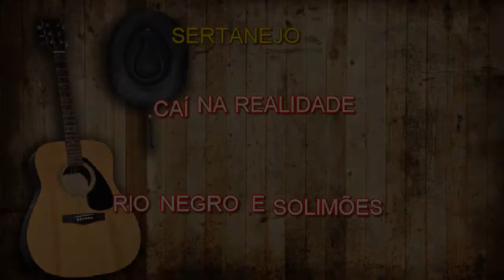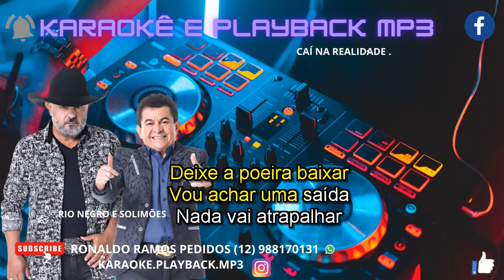KARAOKÊ - RIO NEGRO E SOLIMÕES- CAÍ NA REALIDADE.